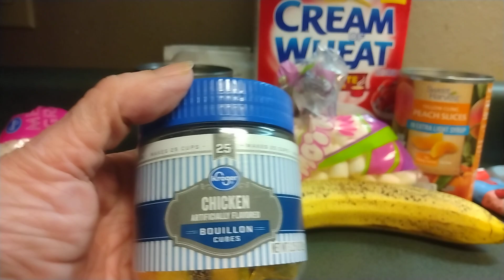What If ?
Brining awareness when your low or out of food .